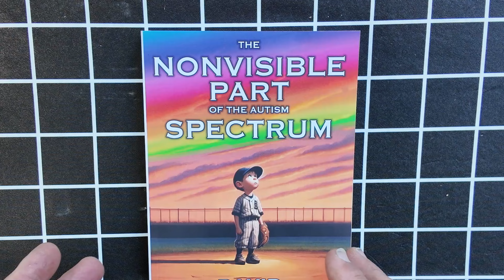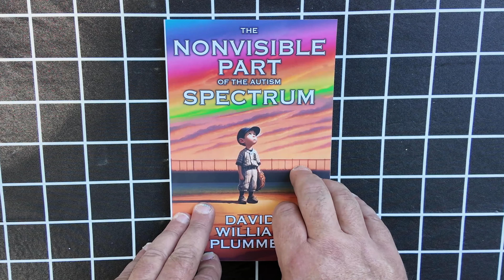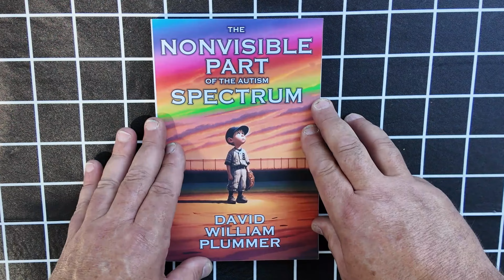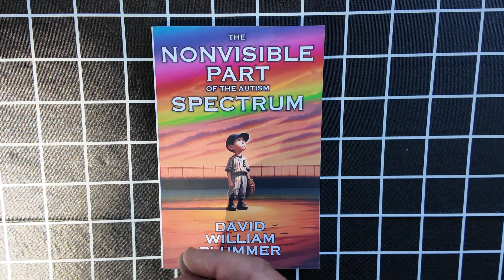Could You Be a 'Little Bit Autistic?' - Book Review of 'The Nonvisible Part of the Autism Spectrum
Are you curious about where you might fall on the autism spectrum? In this detailed review of David William Plummer's insightful book, "The Nonvisible Part of the Autism Spectrum: Could You be a 'Little Bit Autistic?'", we dive into the unique perspective it offers. Whether you're seeking to understand your quirks, support someone on the spectrum, or just exploring the depths of what it means to live with autism, this video is for you. Join me as I uncover the key takeaways from this companion for the curious.
Get a few copies today!